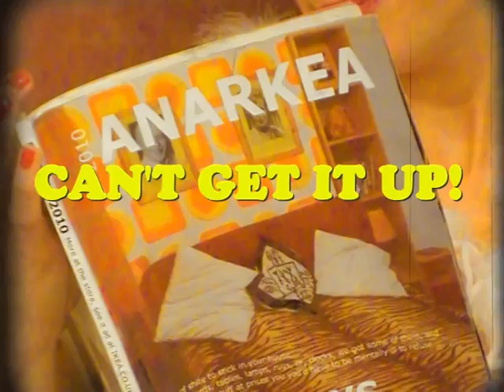PUNKS NOT DAD WITH LISA ROGERS - CAN'T GET IT UP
for details of PUNKS NOT DAD'S latest EP!!! Welcome to CAN'T GET IT UP - the latest cut price video from PUNKS NOT DAD, carefully constructed according to the flat pack instruction manual and starring LISA ROGERS and everyone's favourite mid life musical miseries PUNKS NOT DAD.  From the same team who knocked up IN ME SHED one Saturday afternoon this latest classic took almost twice as long to film, with a 15% budget increase that is clearly visible on the screen (we had to buy a bedside table). (Does anyone want to buy a bedside table, slightly used?)